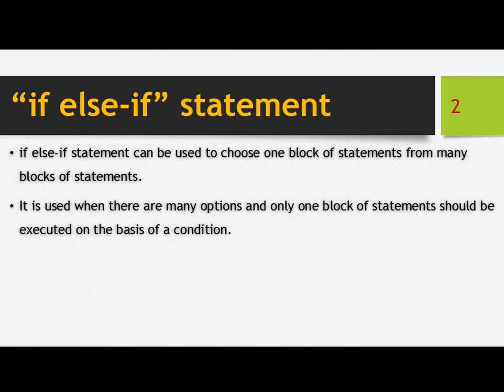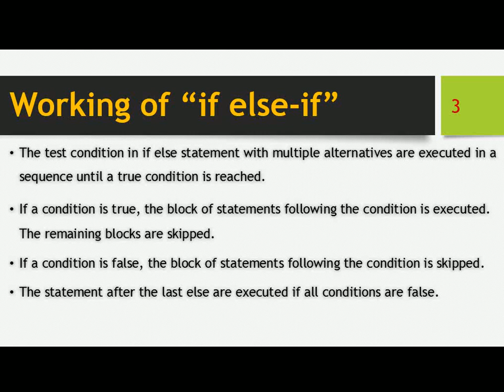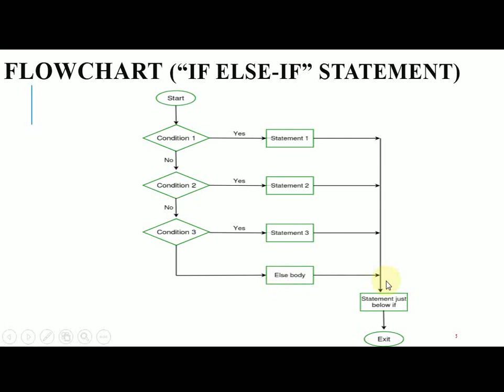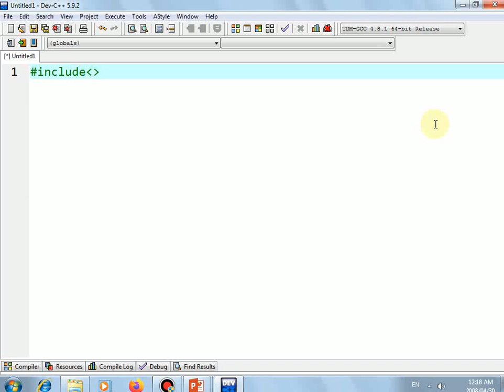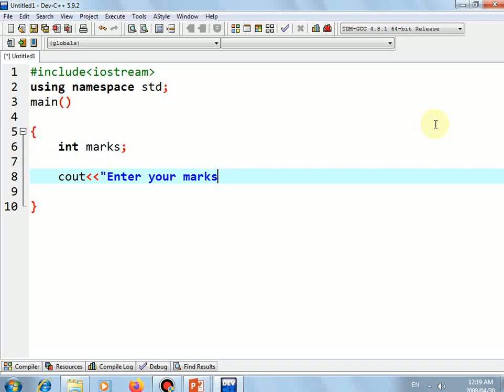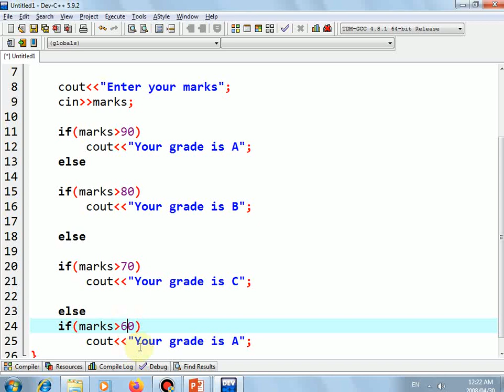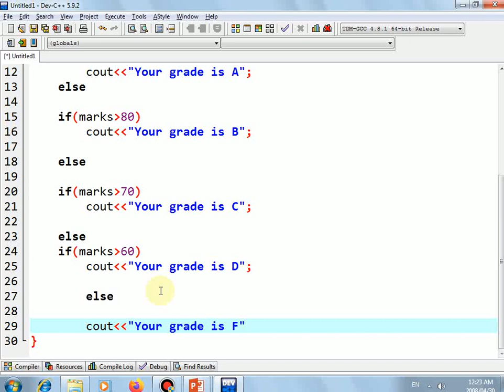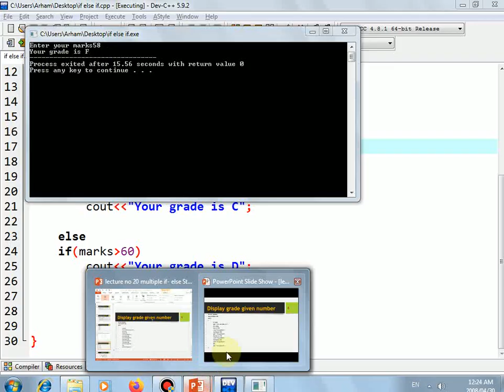Multiple if- else or if else if Structure C++ lecture no 20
in this lectern we discuss
“if else-if” Statement'
Working of “if else-if”

Syntax: “if else-if” statement

Flowchart (“if else-if” statement)

Display grade given number